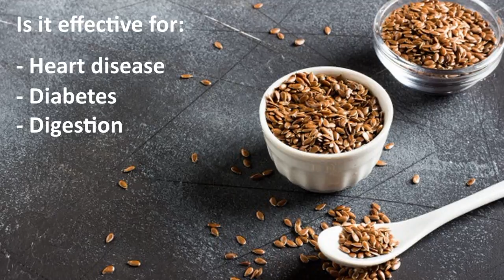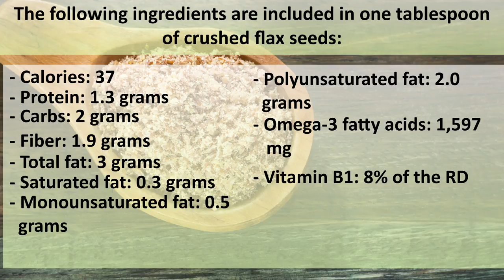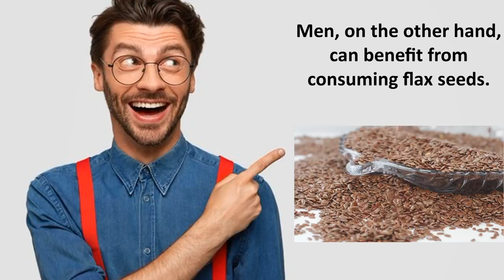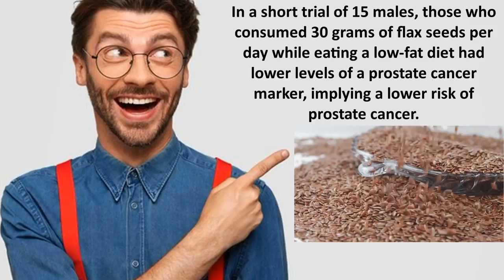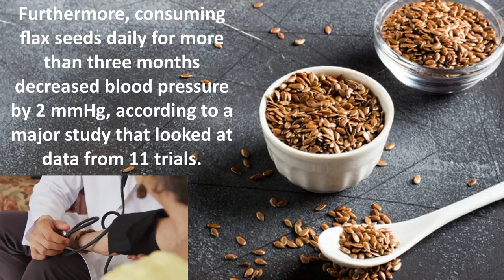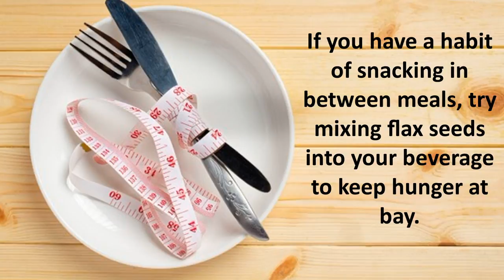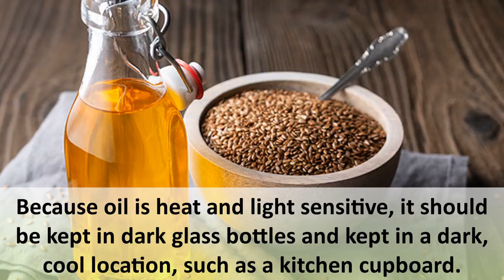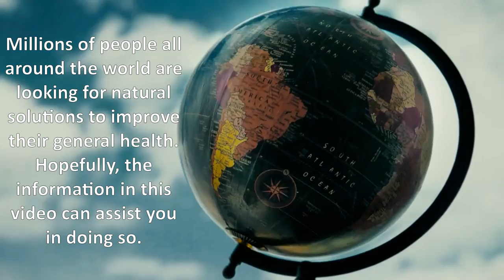What Happens To Your Body When You Eat flax Seeds Every Day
Flax seeds are chock-full of nutritious value.

Despite their small size, they are high in the omega-3 fatty acid ALA, as well as lignans and fiber, all of which have been linked to a variety of health advantages.

They can help persons with diabetes, as well as enhance digestive health, lower blood pressure and bad cholesterol, and reduce the risk of cancer.

Flax seeds or flaxseed oil are a versatile food element that is simple to incorporate into your diet. In today's video, I'll go over the Top 10 Health Benefits of Flax Seeds, as well as their uses and how to take them to get the most out of them. Watch this video now to find out what!

Timestamps:
0:00 | Intro
0:46 | Flax Seeds Are Loaded With Nutrients
2:24 | High in Omega-3 Fats
3:14 | Rich Source of Lignans, Which May Reduce Cancer Risk
4:11 | Flax Seeds are Rich in Dietary Fiber
5:13 | Flax Seeds May Improve Cholesterol Levels
6:07 | Lower Blood Pressure
6:53 | Flax Seeds Contain High-Quality Protein
7:30 | Flax Seeds Control Blood Sugar
7:52 | May Aid Weight Control
8:21 | Flax Seeds Can Be a Versatile Ingredient
8:58 | Tips for Adding Flax Seeds to Your Diet